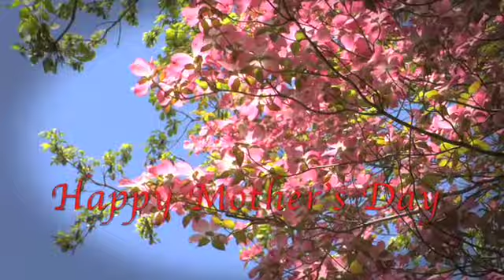moms day 1